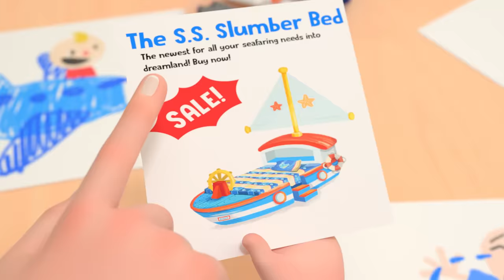JJ Wants a New Bed | CoComelon Nursery Rhymes & Kids Songs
JJ is too big for his crib and wants to get a new big bed like TomTom and YoYo!
Watch and sing along as JJ says why he wants a new bed!

I’m stuck, I’m stuck!
I’m stuck in my crib

I want a bed like big kids have
A nice new bed like big kids have
With no bars, like big kids have
A bed that’s fun, like big kids have!
Like big kids have!

I want a fun bed
I want, I want

I’m big, I’m big!
Too big for my crib

It’s time to get a bed
It’s true, It’s true!

You need a bed like big kids have

I’ll get a bed like big kids have